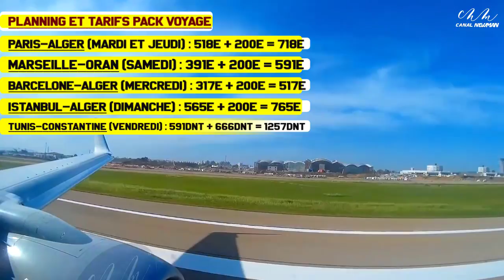Air Algérie : Premier vol Paris Alger et déjà un premier scandale !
Les frontières de l’Algérie ont rouvert partiellement et les vols en provenance de Paris, Marseille, Barcelone, Istanbul et Tunis jusque-là quasiment suspendus depuis plus de 14 mois, peuvent enfin reprendre.
en effet, ce 1er juin 2021, Air Algérie vient d’effectuer son premier vol Alger paris, mais ce qui a le plus attiré la tentions ce n’est pas le vol en lui-même, mais plus tôt les déclarations des premier arrivant sur le sol Algérien